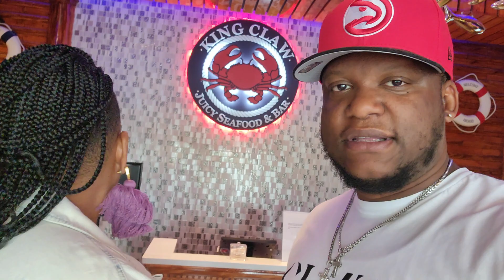WE CAN'T WIN!!! HELP!!!